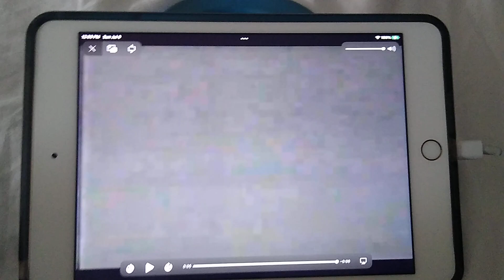you're watching KTXH Houston's Paramount station